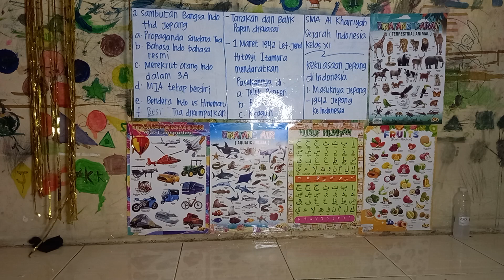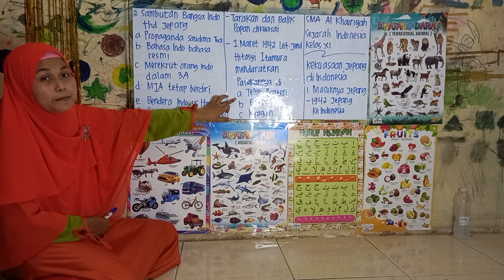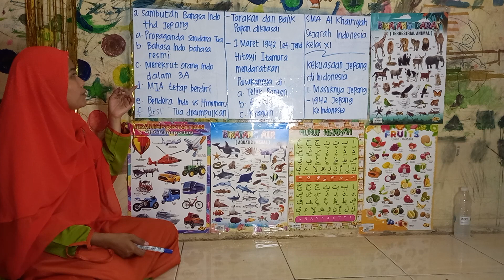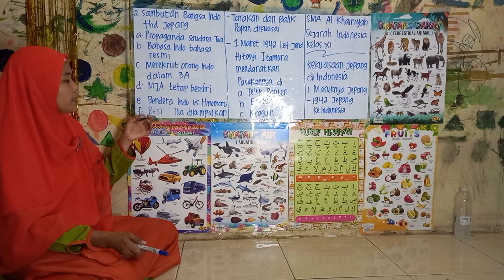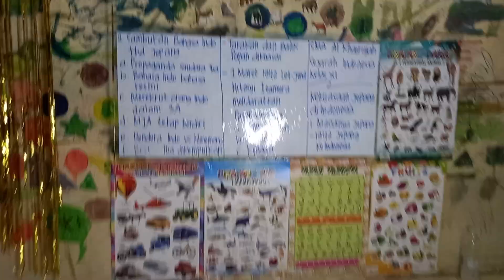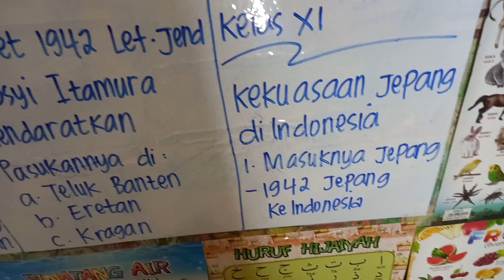Sejarah Indonesia Kelas XI SMA Al Khairiyah Kekuasaan Jepang.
ketentuan  :
1. menonton Tayangan video dan mengerjakan soal
2. foto dan kirim ke GCR
4. absen di komentar